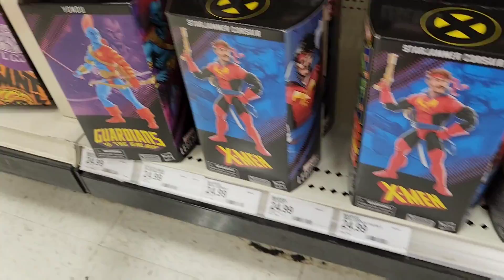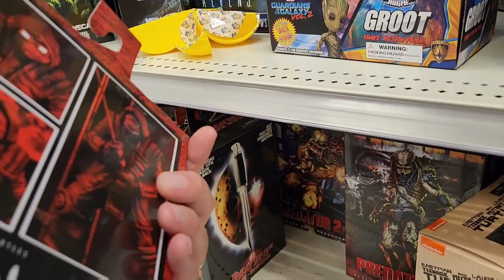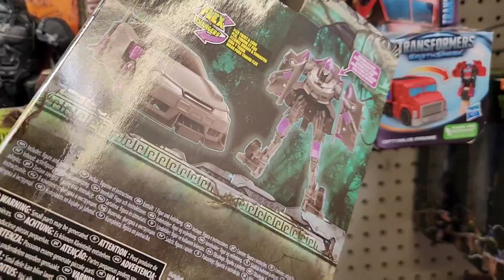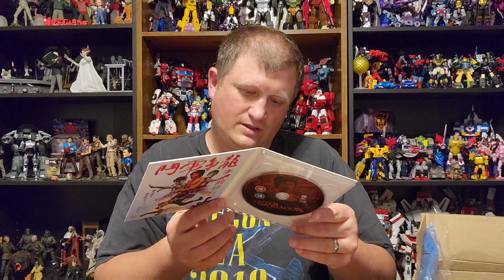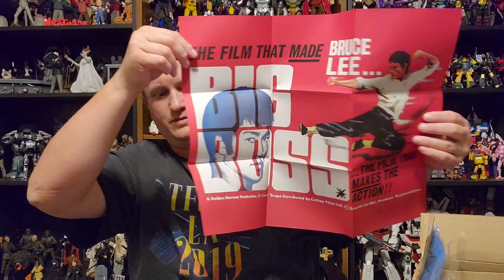Episode 524 - More New Bots & Media Unboxings!